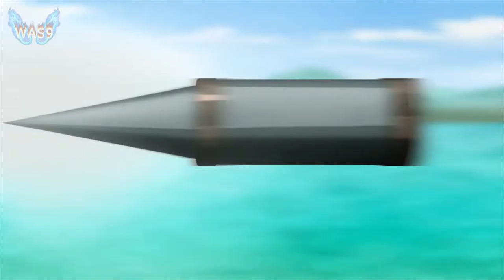Sekai Saikou no Ansatsusha, Isekai Kizoku ni Tensei Suru